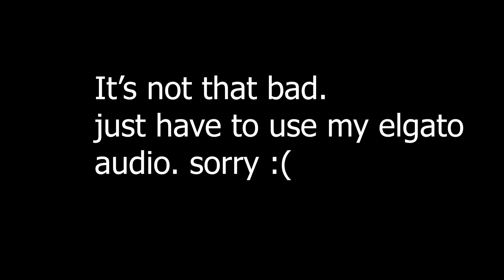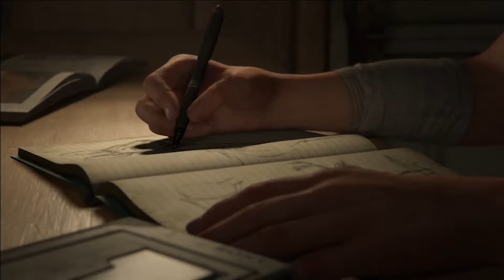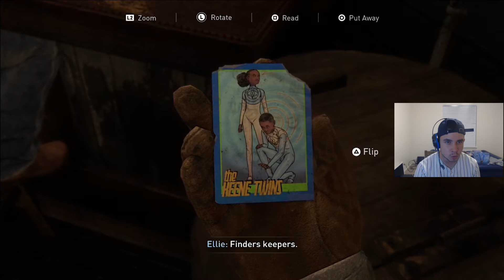THE LAST OF US 2 PART 1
Please no spoilers. Audio will be fixed next video.
social media-
sc:Isiahharris282
If you read this I seriously love you!
family pg friendly